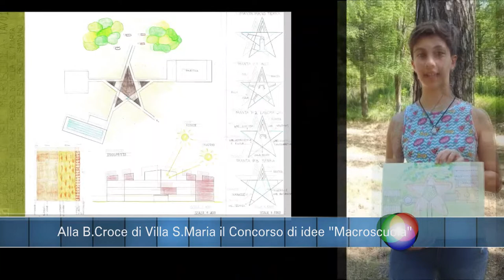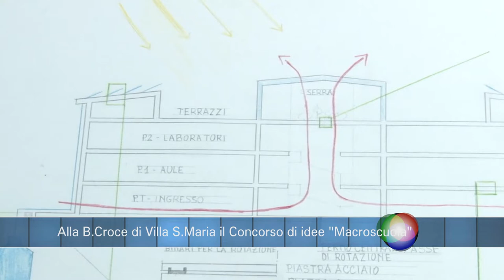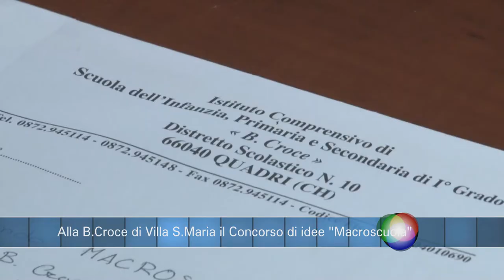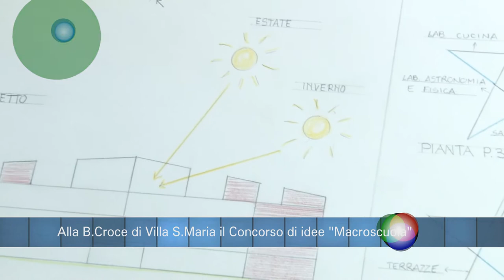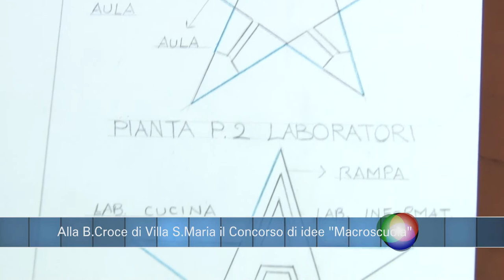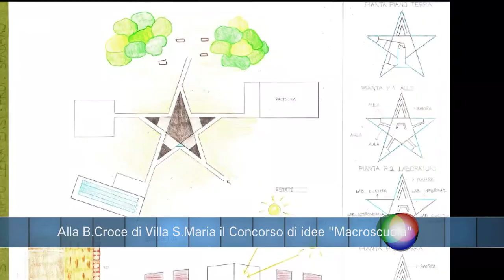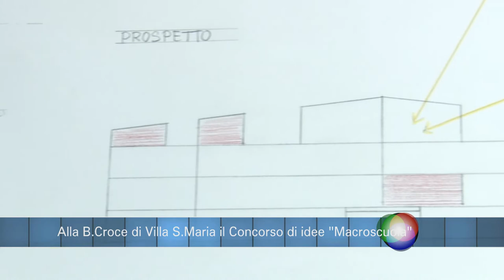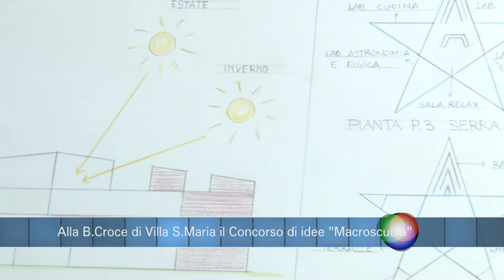Infobox Alla B.Croce di Villa Santa Maria il Concorso di idee "Macroscuole"